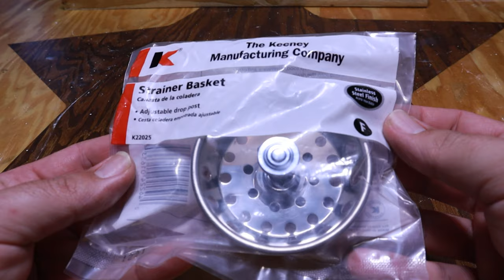POWERFUL GRASS CUTTER MACHINE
SECRET FUNCTION OF THIS AMAZING INVENTION | I DID'NT BELIEVE IT BUT IT WORKS! | GRASS CUTTER

Dewalt Weed Eater and Blower Combo Kit (2,300+ Reviews!)
Black & Decker Weed Eater (11,000+Reviews!)
Worx Trimmer and Edger (20,000+Reviews!)

Trimmer Head Grease
2 Cycle Oil Mix
.095 Trimmer Line
3M Tinted Safety Glasses

6-Month Trial of Amazon STUDENT
Amazon BABY REGISTRY

VIDEO EQUIPMENT I USE:
CAMERA CANNON M50
GEEKOTO TRIPOD
JOBY TRIPOD
UV LENS FILTER

BEST TRIMMER HEAD EVER

POWERFUL GRASS CUTTER

Is this the Easiest Way To String A Weed Eater?
I think this is the Best String Trimmer!!
Would this design be good for Lawn Edging with a String Trimmer?
The simple way to restring a weed eater!
You could Edge Like A Pro with this weed eater attachment!!
The best string trimmer head?
Great for an overgrown lawn!!

In future builds I would like to Make A Grass Cutter Using An Angle Grinder.

"overgrown lawn"
"overgrown edging"
"free lawn maintenance"
"front lawn"
"satisfying results"
"lawn mowing"
"lawn care"
"mowing"
"grass cutting"
"lawn mower"
"quick cuts"
"yard makeover"
"lawn makeover"
"mowing overgrown grass"
"mowing the lawn"
"overgrown yard"
"front yard makeover"
"mowing tall grass"
"yard transformation"
"wright mower"
"free city violation mow"